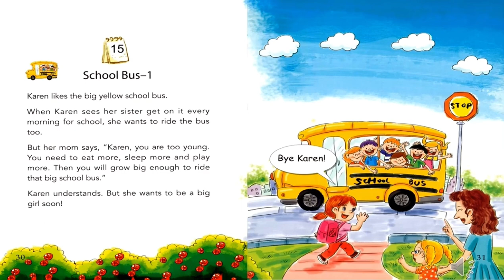For Beginners| One Story A Day| Book 3 - 15 School Bus-1